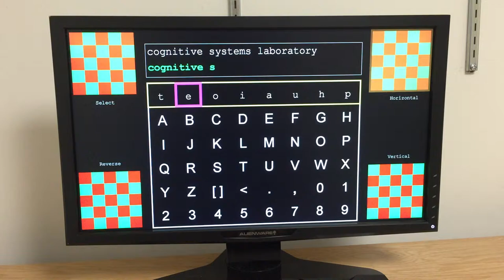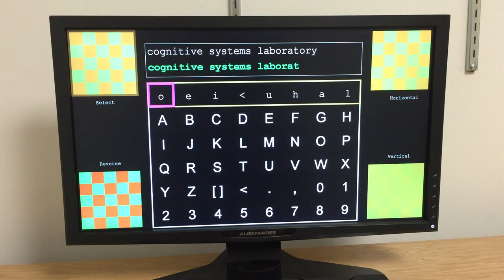FlashType(TM): A language model assisted SSVEP based typing interface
A Language Model assisted SSVEP Keybord.